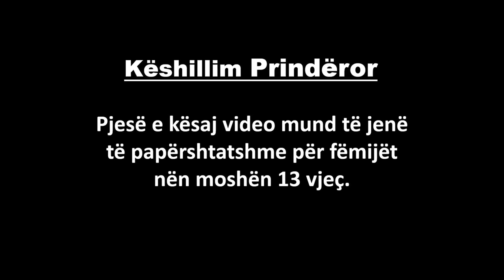Paris dhe Helen I Histori dashurie klasike I Paris and Helen in Albanian I My Pingu Albanian